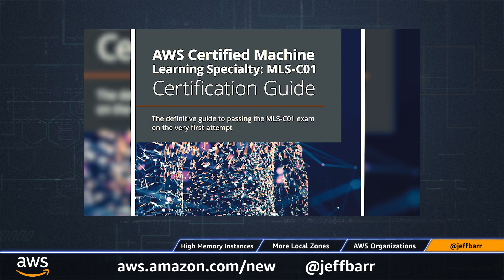What’s New with AWS – Week of May 17, 2021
In this new episode, join Jeff Barr to learn what's new with High Memory Instances, More Local Zones, AWS Organizations, and another new book! For the slate of recent launches, check out our "What's New"

11:13 High Memory instances
12:34 More local zones
13:49 AWS Organizations
15:07 AWS Certified Machine Learning Specialty